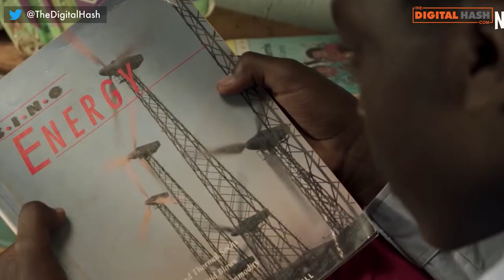The Boy Who Harnessed The Wind | Review | The Digital Hash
The Boy Who Harnessed the Wind is a compelling true life account.